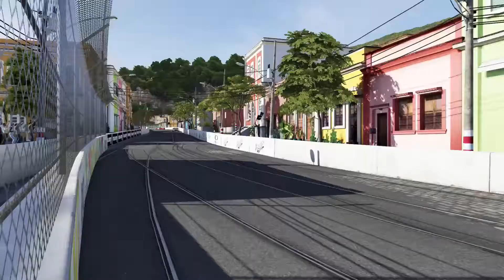FM6 | Rio | B-Class | Lancia 037 | New Tune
After trying out the tune for my friend, I decided I would change a few things here an there. The car now drives better, and doesn't look as tough it is trying to twerk. I also feel the that the car turns in much better, and I have added a little more power into to help with the longer straights and uphill sections.

Still a few more things I wish to try with the car, as I feel it has more to give on Rio.